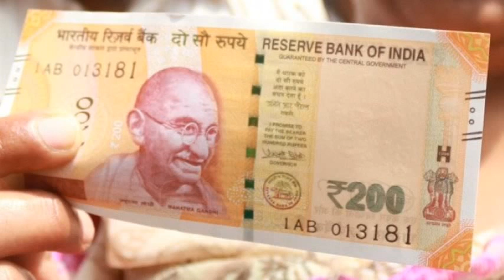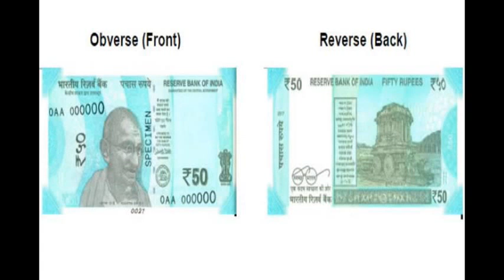కొత్త 200 మరియు 50 నోట్లను గమనించారా, అయితే ఈ వీడియో చూడండి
RBI Introduced New 200 and 50 notes